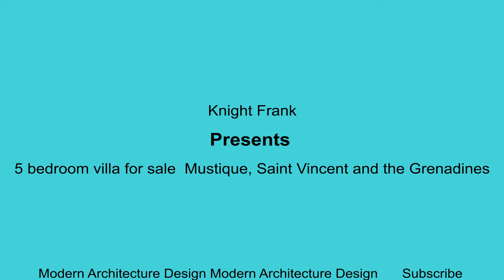𝗟𝘂𝘅𝘂𝗿𝘆 𝟱 𝗯𝗲𝗱𝗿𝗼𝗼𝗺 𝘃𝗶𝗹𝗹𝗮 𝗠𝘂𝘀𝘁𝗶𝗾𝘂𝗲, 𝗦𝗮𝗶𝗻𝘁 𝗩𝗶𝗻𝗰𝗲𝗻𝘁 𝗮𝗻𝗱 𝘁𝗵𝗲 𝗚𝗿𝗲𝗻𝗮𝗱𝗶𝗻𝗲𝘀 | Modern Architecture Design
𝗟𝘂𝘅𝘂𝗿𝘆 𝟱 𝗯𝗲𝗱𝗿𝗼𝗼𝗺 𝘃𝗶𝗹𝗹𝗮 𝗳𝗼𝗿 𝘀𝗮𝗹𝗲 𝗠𝘂𝘀𝘁𝗶𝗾𝘂𝗲, 𝗦𝗮𝗶𝗻𝘁 𝗩𝗶𝗻𝗰𝗲𝗻𝘁 𝗮𝗻𝗱 𝘁𝗵𝗲 𝗚𝗿𝗲𝗻𝗮𝗱𝗶𝗻𝗲𝘀

Price : Price on Application
Property name : 𝗟𝘂𝘅𝘂𝗿𝘆 𝟱 𝗯𝗲𝗱𝗿𝗼𝗼𝗺 𝘃𝗶𝗹𝗹𝗮 𝗳𝗼𝗿 𝘀𝗮𝗹𝗲   𝗠𝘂𝘀𝘁𝗶𝗾𝘂𝗲, 𝗦𝗮𝗶𝗻𝘁 𝗩𝗶𝗻𝗰𝗲𝗻𝘁 𝗮𝗻𝗱 𝘁𝗵𝗲
Credit : Knight Frank

A superb Oliver Messel inspired property, Tanama (Arawak Indian for “Butterfly”) is unique in its exceptionally private position, nestled in the Endeavour foothills of Mustique. Thoughtfully and meticulously built, the house is in a central, northern position on the island within easy reach of the key facilities, bars, and beaches.
Arranged in a protective arc around a fantastic swimming pool and central terraced courtyard area, Tanama is the ideal family home. Two wings flank the central ‘Great Room’ with an open plan sitting room and dining room, welcoming guests from the entrance hall. The great room opens onto the veranda and central terrace, with an adjoining media room.
A perfect example of the inside/outside living style so well suited to the tropics, typifying Caribbean living at its best.
For staff there is an independent Staff Cottage.
There are four generous bedrooms suites either side of the Great Room, including two superb main bedroom suites, as well as a further, more private guest suite at the lower garden level.
One of the latest additions to the property is the superb swimming pool pavilion sitting opposite the Great Room. With a wet bar at one end, a generous seating/lounging area, and an extendable dining table, it gives an ideal area for relaxing between dips in the pool during the day and for entertaining guests as the sun sets.

𝗔𝗕𝗢𝗨𝗧 𝗧𝗛𝗘 𝗔𝗚𝗘𝗡𝗧: Knight Frank
At Knight Frank we build long-term relationships, which allow us to provide personalised, clear and considered advice on all areas of property in all key markets. We believe personal interaction is a crucial part of ensuring every client is matched to the property that suits their needs best – be it commercial or residential.